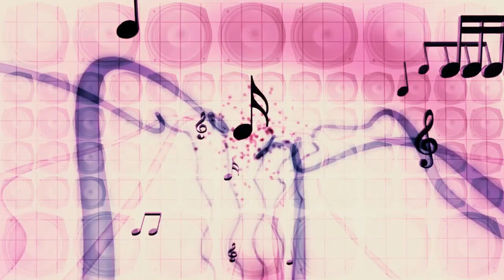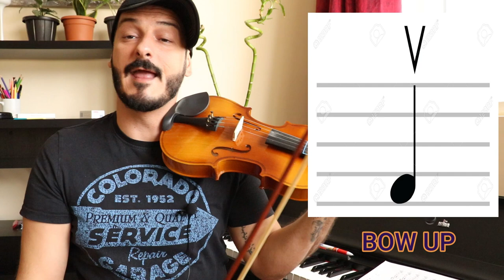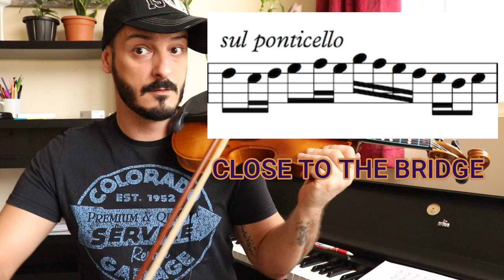Violin and performance instructions for bow string instruments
Lesson about Violin and Performance instructions we can find on a music sheet when we play any of bow string instruments